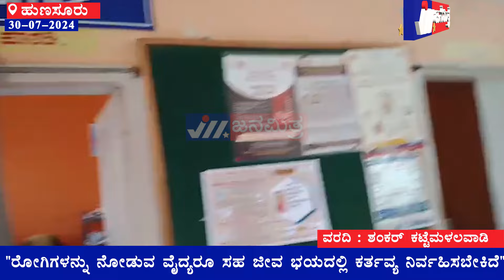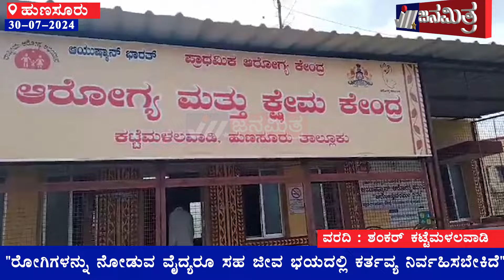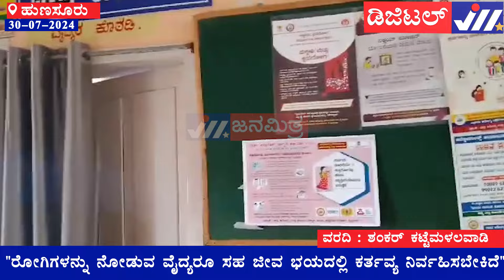"ರೋಗಿಗಳನ್ನು ನೋಡುವ ವೈದ್ಯರೂ ಸಹ ಜೀವ ಭಯದಲ್ಲಿ ಕರ್ತವ್ಯ ನಿರ್ವಹಿಸಬೇಕಿದೆ".